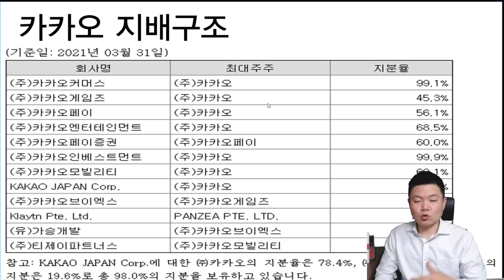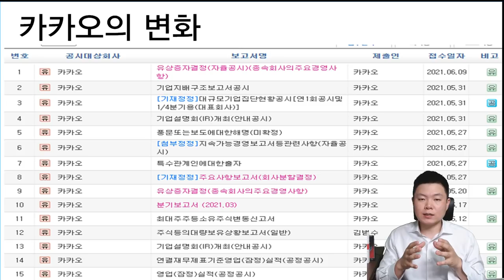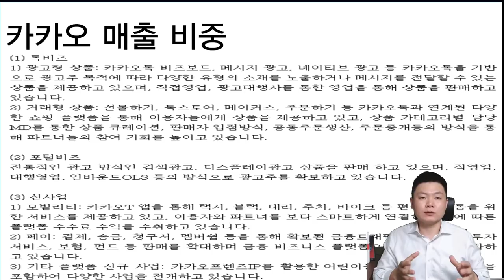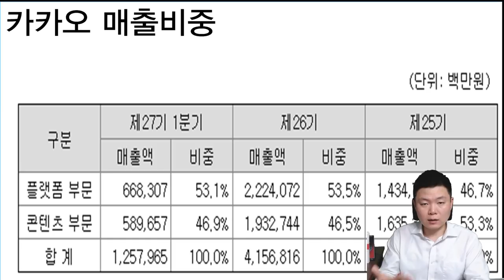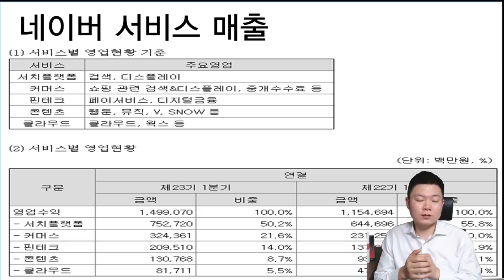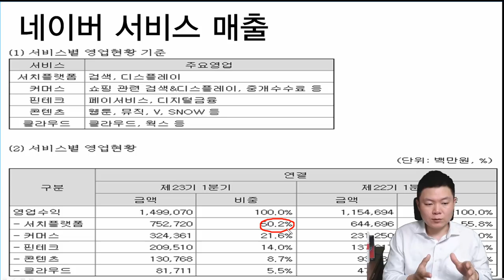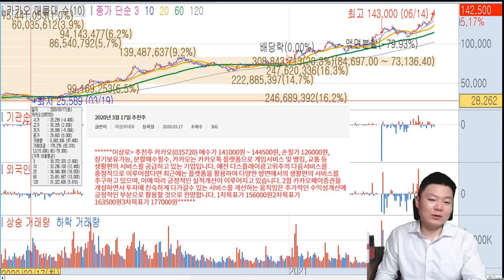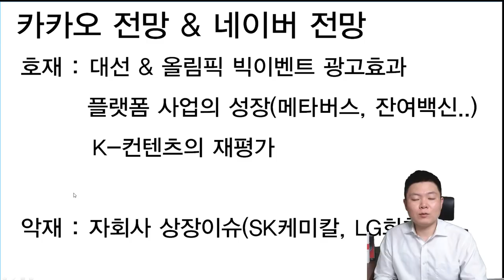카카오, 네이버, 둘다 똑같은 플랫폼이 아니다?l재무제표, 카카오뱅크, 카카오페이, NHN은 어떻게?l플랫폼관련주 공개